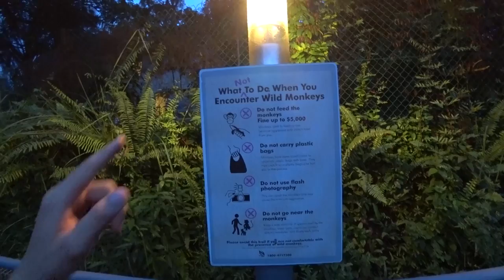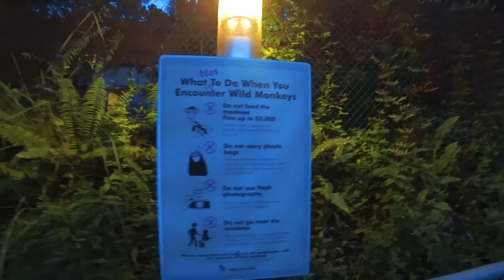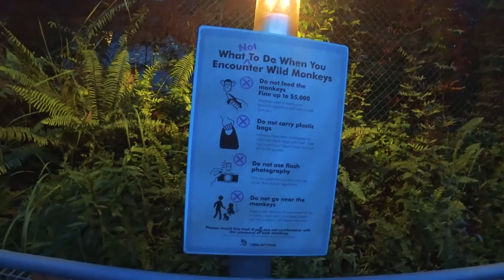КАК НАЙТИ ИНВЕСТОРА | Основатель РокетБанк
Здравствуйте. На связи Максим Чернов.

Многие хотят начать своё дело, но большинство не знает, где взять инвестии на открытие. По этому сегодня я решил взять интервью у основателя RocketBank и СЕО OSOME, Виктора Лысенко. Он расскажет:

- Как создать свой стартап
- Как найти инвестора
- Почему важен личный бренд и нетворкинг
- Чем отличаеться рынок Сингапура, США и России
- Что смотрит на YouTube

📍Навигация:

0:00 Вступление
1:03 Виктор Лысенко
4:55 Чат-бот OSOME
7:21 Где взять деньги на бизнес
11:27 Про нетворкинг
12:51 Как привлечь инвестиции
15:14 Круг общения
18:09 Работа с зарубежным рынком
20:09 Как найти инвестора
23:05 Про личный бренд

Проект Нетворкинг Максима Чернова: Всё про деловое общение, нетворкинг (как заводить связи), построение карьеры, личный бренд и репутацию, ораторское мастерство, искусство переговоров и продаж. То есть, все самые главные навыки для любого делового человека. Канал ведет эксперт по нетворкингу и построению карьеры Максим Чернов.

Возможно вы искали: инвестиции в бизнес, как найти инвестора, инвестиции, привлечение инвестиций, как привлечь инвестиции, деньги для бизнеса, как привлечь инвесторов, инвестиции в бизнес проекты, инвестиции это, инвестиции что это, инвестиции где найти, как найти инвестиции, найти инвестора, способы привлечения инвестиций, где найти инвестора, ошибки при поиске инвестора, как найти деньги, как найти инвестора для бизнеса